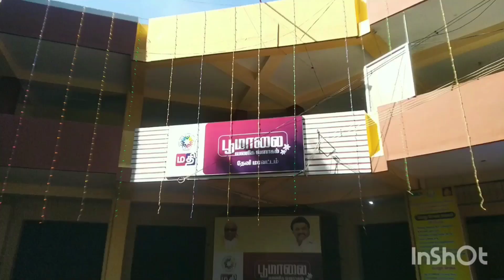ரூ.10.70 லட்சத்தில் புதுப்பிக்கப்பட்ட பூமாலை வணிக வளாகம் தேனி உழவர் சந்தை அருகே திறப்பு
மாண்புமிகு தமிழ்நாடு முதலமைச்சர் திரு.மு.க.ஸ்டாலின் அவர்கள்  தலைமைச் செயலகத்திலிருந்து காணொலி காட்சி வாயிலாக ரூ10.76 இலட்சம் மதிப்பீட்டில் புதுப்பிக்கப்பட்ட பூமாலை வணிக வளாகத்தினை  திறந்து வைத்தார்கள்.

 மாண்புமிகு தமிழ்நாடு முதலமைச்சர் திரு.மு.க.ஸ்டாலின் அவர்கள் தமிழ்நாடு முழுவதும் புனரமைக்கப்பட்ட பூமாலை வணிக வளாகங்களை தலைமைச் செயலகத்திலிருந்து காணொலி காட்சி வாயிலாக இன்று (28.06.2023) திறந்து வைத்தார்கள். அதனைத் தொடர்ந்து தேனி மாவட்டம் உழவர் சந்தை  எதிரில் அமையப்பெற்றுள்ள பூமாலை வணிக வளாகத்தில் நடைபெற்ற நிகழ்ச்சியில்  பெரியகுளம் சட்டமன்ற உறுப்பினர் திரு.கே.எஸ்.சரவணக்குமார்  அவர்கள், மகளிர் திட்ட இயக்குநர் திரு.ரூபன்சங்கர்ராஜ் அவர்கள் முன்னிலையில் ரூ.10.76 இலட்சம் மதிப்பீட்டில் புதுப்பிக்கப்பட்ட பூமாலை வணிக வளாகத்தில் குத்துவிளக்கேற்றி பணிகளை தொடங்கி வைத்தார்.

 மாண்புமிகு தமிழ்நாடு முதலமைச்சர் திரு.மு.க.ஸ்டாலின் அவர்கள் பெண்கள் வாழ்வில் ஏற்றம் பெற வேண்டும் என்ற உயரிய நோக்கில் பல்வேறு நலத்திட்ட உதவிகளை அறிவித்து, சிறப்பாக செயல்படுத்தி வருகிறார்கள். குறிப்பாக, சுய உதவிக்குழுக்களில் உறுப்பினராக உள்ள மகளிர்களுக்கு சுய தொழில் செய்வதற்காக பல்வேறு கடனுதவிகளை வழங்கி, அவர்களின் வாழ்வாதாரம் உயர்வதற்கு வழிவகை செய்துள்ளார்கள்.

  அதன் ஒரு பகுதியாக சுய உதவிக் குழுக்களில் உறுப்பினராக உள்ள மகளிர் பல்வேறு விதமான உற்பத்தி சார்ந்த பொருளாதார செயல்பாடுகளில் ஈடுபடுவதை ஊக்குவிக்கும் விதமாகவும், இவ்வாறு உற்பத்தி செய்யப்படும் பொருட்களுக்கு உரிய சந்தைவாய்ப்பினை ஏற்படுத்தி தருவதன் மூலம் மகளிரின் வாழ்வாதாரத்தினை முன்னேற்றம் அடைய செய்திடும் விதமாகவும், மாவட்ட அளவில் பூமாலை வணிக வளாகங்கள் செயல்பட்டு வருகின்றன.

 ‘மாவட்டங்களில் உள்ள பூமாலை வணிக வளாகங்கள்” 5.50 கோடி நிதி ஒதுக்கீட்டில் புதுப்பிக்கப்படும் என மாண்புமிகு ஊரக வளர்ச்சித்துறை அமைச்சர் அவர்களின்  அறிவிப்பு செய்ததைத் தொடர்ந்து, தேனி மாவட்டம், உழவர்சந்தை எதிரில் அமையப் பெற்றுள்ள மாவட்ட பூமாலை வணிக வளாகம் ரூ.10.76 இலட்சம் மதிப்பீட்டில் பழுதுநீக்கம் மற்றும் உள்கட்டமைப்பு வசதிகள் மேம்படுத்தப்பட்டு, இன்றையதினம் மாண்புமிகு தமிழ்நாடு முதலமைச்சர் அவர்களால் திறந்து வைக்கப்பட்டுள்ளது.

           மேலும் புதுப்பிக்கப்பட்ட  பூமாலை வணிக வளாக கடைகளில் அப்பளம் மற்றும் கைவினைப்பொருட்கள், பனை ஓலை பொருட்கள், மர பொம்மைகள், மண்பாண்டங்கள், மற்றும் பல்வேறு உற்பத்தி பொருட்கள், இனிப்பு மற்றும் கார வகைகள், பேன்சி வகைகள், அலங்காரப் பொருட்கள், பொது மற்றும் மனித வள சேவைகள், இயற்கை முறையிலான காய்கறிகள் மற்றும் பழ வகைகள், பாக்கு மட்டை தட்டுகள், ஆயத்த ஆடைகள், என சுய உதவிக்குழுவினரால் உற்பத்தி செய்யப்பட்ட பொருட்கள் விற்பனைக்காக வைக்கபட்டுள்ளது.

         இந்நிகழ்ச்சியில், தேனி ஊராட்சி ஒன்றியக் குழு தலைவர் திரு.சக்கரவர்த்தி, மாவட்ட முன்னோடி வங்கி மேலாளர் திரு.மோகன்குமார்,உதவி திட்ட அலுவலர்கள் திரு.டென்னிஸ், திரு.ஜெயராமன், திரு.செல்வராஜ், திருமதி.பேபி மற்றும் மகளிர் சுய உதவிக்குழுவினர், பொதுமக்கள் உட்பட பலர் கலந்து கொண்டார்கள்.